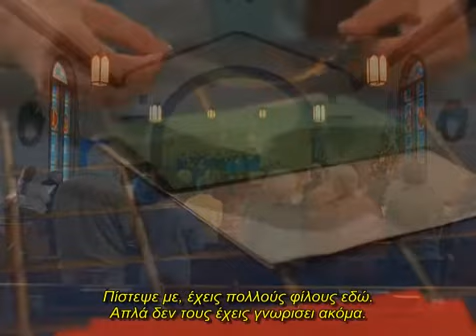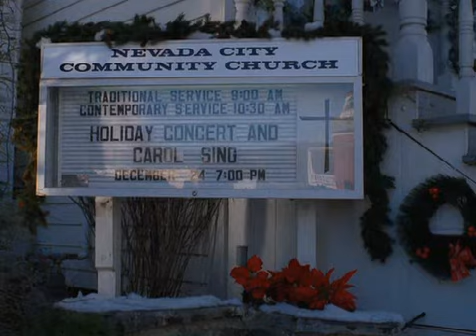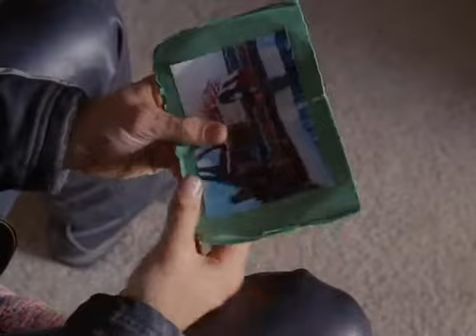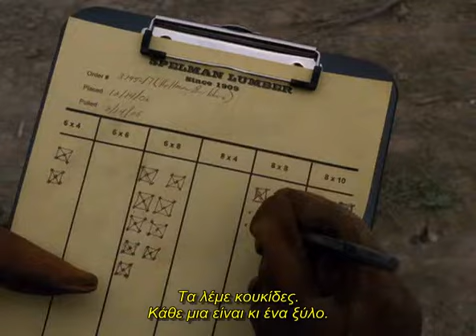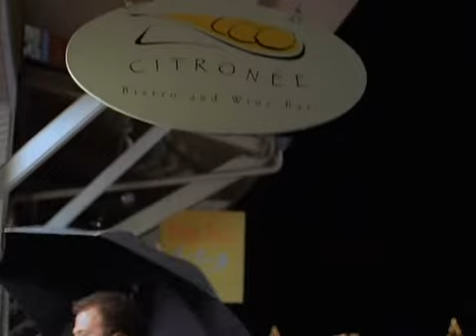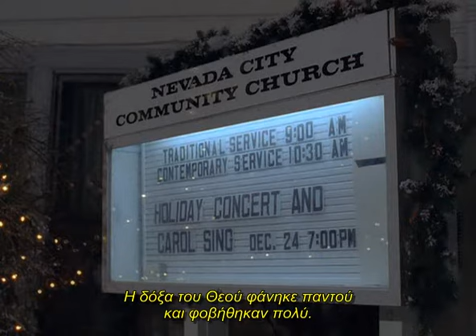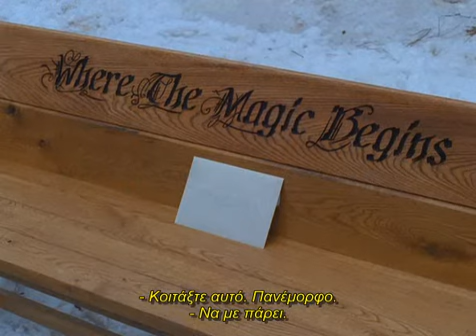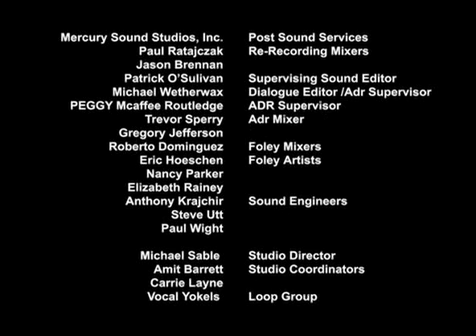The Christmas card (2006) Edward Asner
H θητεία στο Αφγανιστάν του Αμερικανού λοχία Cody Cullen τελειώνει τρομακτικά όταν ο συνάδελφος του στρατιώτης Jonesy σκοτώνεται σε μια επίθεση, ενώ παρέδιδαν ιατρικές προμήθειες στο Νουρεστάν. Ο Cody απολύεται και επιστρέφει τα προσωπικά είδη του Jonesy στη χήρα του. Στο δρόμο για το σπίτι του περνά από τη Νεβάδα Σίτι, στην Καλιφόρνια, για να επισκεφθεί την Faith Spelman, μια κοπέλα που γράφει χριστουγεννιάτικες κάρτες της ενορίας στους μοναχικούς στρατιώτες στο μέτωπο και η οποία είχε στείλει κατά λάθος μια κάρτα και σ' αυτόν. Κατά σύμπτωση σώζει τον πατέρα της, Luke, από βέβαιο θάνατο τραβώντας τον εμπρός από ένα αυτοκίνητο που έτρεχε υπερβολικά και έτσι τον προσκαλούν στο σπίτι για δείπνο μιας και είναι και περίοδος Χριστουγέννων. Από ευγένεια βοηθά λίγο στην οικογενειακή επιχείρηση καυσόξυλων. Ο βετεράνος του Βιετνάμ Luke τον συμπαθεί πολύ και σκέφτεται πως θα τον ήθελε για γαμπρό του. Όμως, αν και γοητεύεται, η Faith φαίνεται ότι εξακολουθεί να είναι αφοσιωμένη στον αρραβωνιαστικό της, τον Paul, έναν μεσίτη κρασιού που όμως είναι σπανίως παρών. Ποια θα είναι άραγε η κατάληξη;
Σκηνοθεσία: Stephen Bridgewater
Σενάριο: Joany Kane
Ηθοποιοί: Edward Asner, John Newton, Alice Evans, Lois Nettleton, Ben Weber, Peter Jason, Andrew Sanford, Kate Hamon, Glorinda Marie, Charlie Holliday, Kurt Johnson, Brooke Davis, Nick Ballard, Chad Michael Collins, Brian Robinson